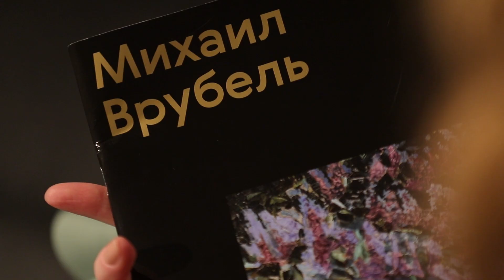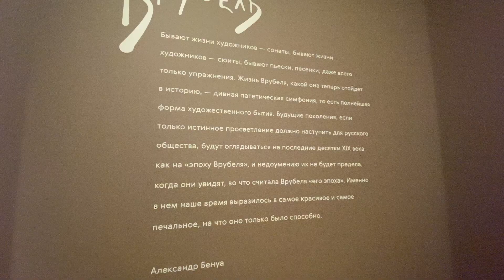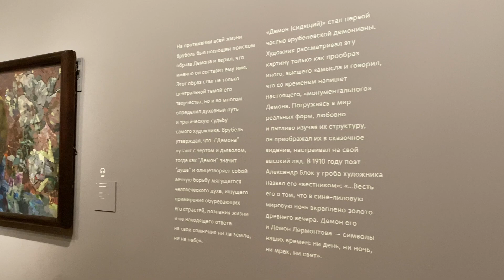ARTерритория. Выставка М. Врубеля в Москве